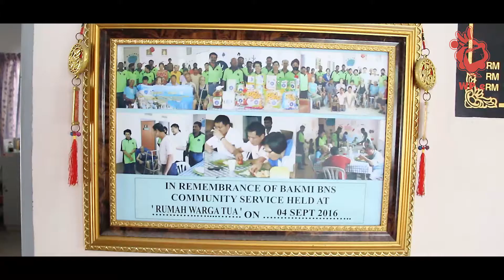WPe gai liu persatuan kebajikan warga tua manjung perak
Gai Liu ( 福州话-介绍） 第九集 与 曼绒老人院福利会

请留意下一集， 我们带你看看需要帮忙的老人院

联络电话 : 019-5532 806/ 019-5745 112/ 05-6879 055

地址 :
Lot 9040, Taman Desa Manjung Point, 32200 Lumut, Perak